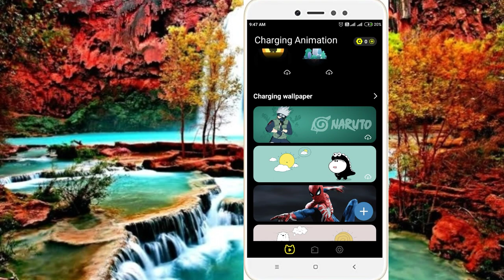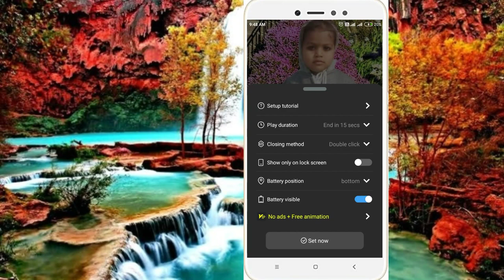फोन चार्जिंग में अपनी फोटो लगाये,phone ko charging me photo lagaye